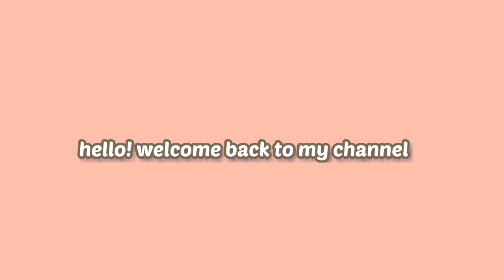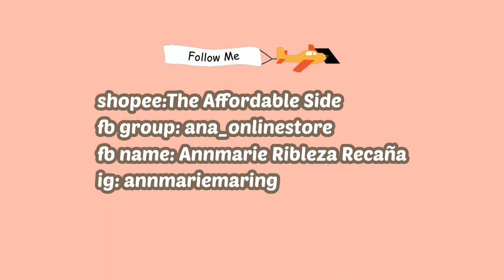making satin scrunchies, organizing my desk, opening a parcel | small business vlog (Philippines)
Hello everyone, i hope you enjoy this video. For those who are interested and planning to purchase my products I just created my new shopee account, but I failed to make account for Lazada, please send help. anyway thank u for supporting me especially the people who are keep on commenting ♥♥♥

UPDATE!!

Any Inquiries?